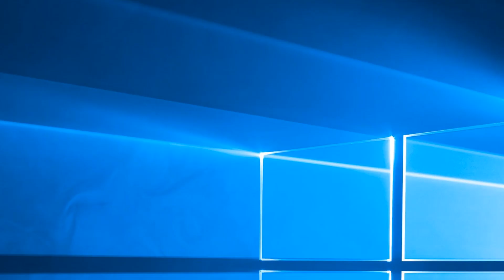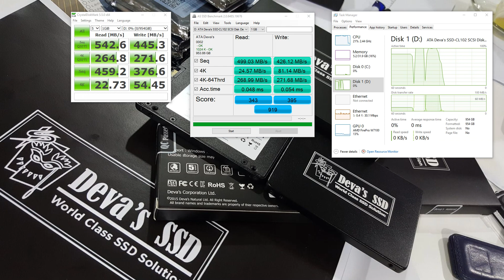คลิป - ผลทดสอบ ความเร็ว Deva's SSD รุ่น CL1024e - 1.0 TB / รีวิว - Review Speed and Benchmark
ของมันต้องมี Deva's SSD จัดโปรฯ SSD แบบคัดสรร เอาใจคนคอมฯช้าที่ Lazada แล้วที่ รอบนี้ราคามาดี ส่งเอกชนให้ฟรี ใช้ส่วนลดอื่นเพิ่มได้ จ่ายบัตรไม่มีชาร์ต เก็บเงินปลายทางก็ได้ ที่สำคัญประกันถึง 5 ปีเต็มๆ จาก Deva's Natural Ltd. เสียเปลี่ยนตัวใหม่ไม่ต้องรอนานๆ
ซื้อผ่าน Lazada หรือ Shopee หรือ 11Street
ทำความรู้จัก Deva's SSD / คลิปทดสอบรุ่น E120e / คลิปทดสอบรุ่น C240e
ร้านค้า/ขายส่ง กรุณาอินบอกซ์ : m.me/DevasNatural
ความเร็วในการทดสอบขึ้นอยู่กับปัจจัยหลายอย่าง จึงขอสงวนสิทธิ์มิให้นำมาอ้างอิง หรืออาจเปลี่ยนเแปลงเงื่อนไขอื่นๆ ที่ไม่อาจจะสามารถแจ้งให้ทราบได้ล่วงหน้า